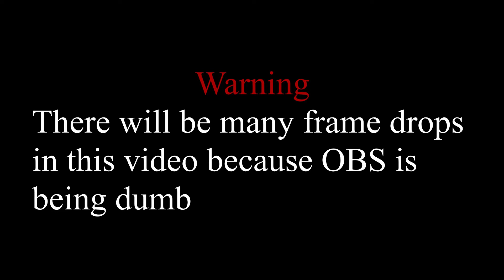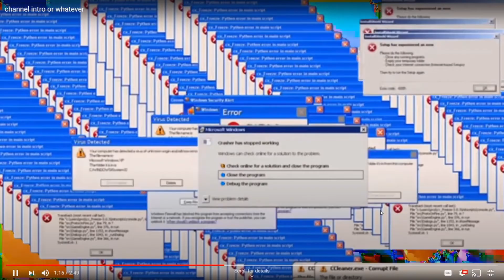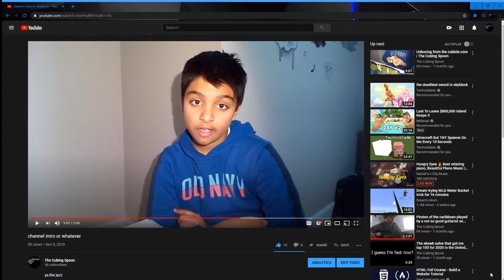Complaining about my first video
I never know what to put here.